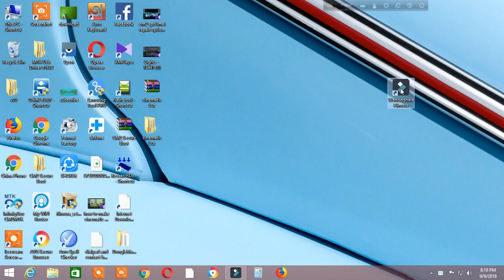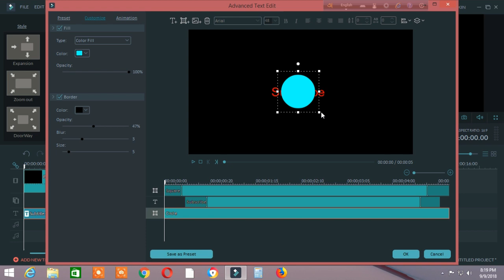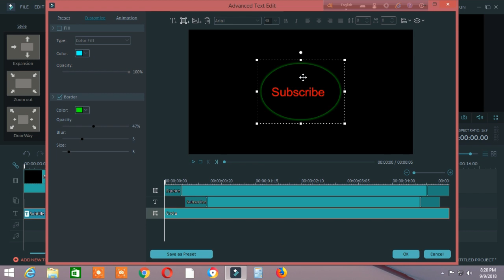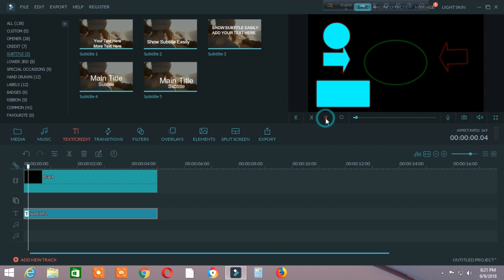How to Add Arrow Shapes And Circle Icon inFilmora| Filmora Tutorial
filmora is the best video editing software YouTube Video creators.if you use arrow shapes and circle in your video.see this video at last
how to create yellow pointer in mouse